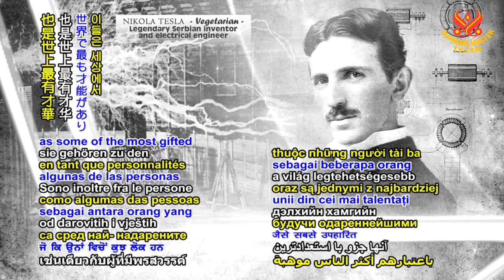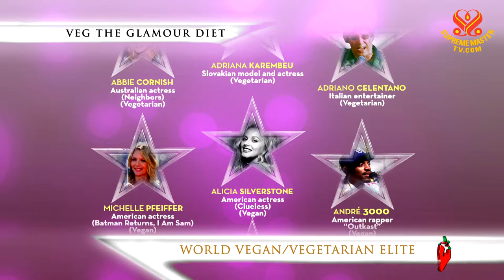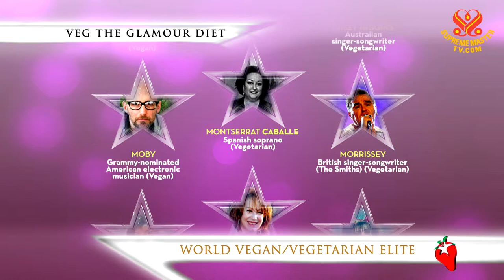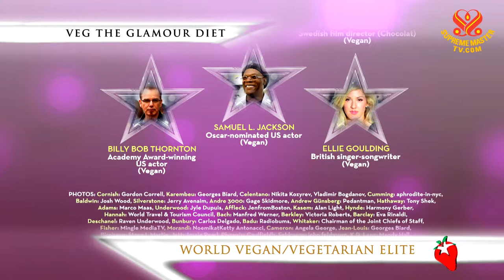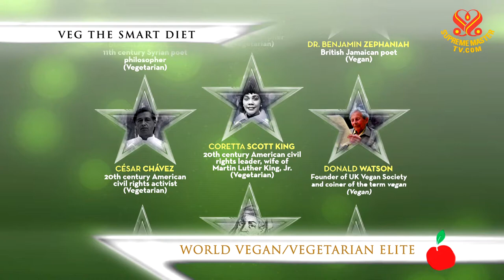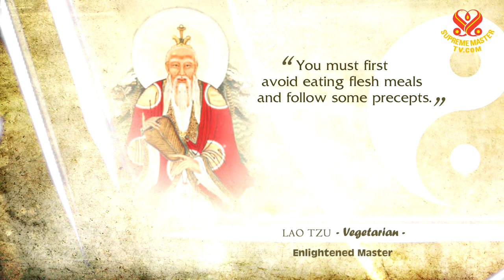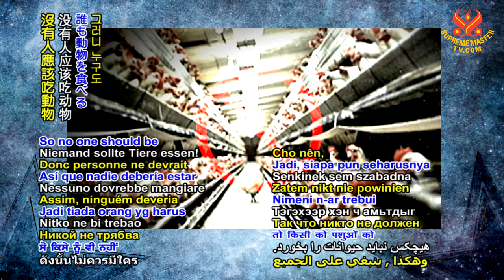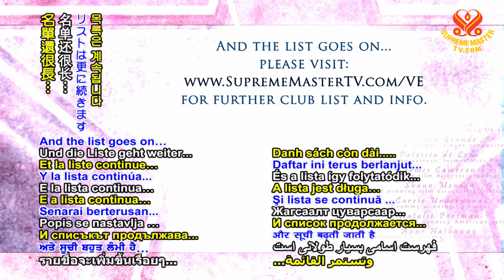The World’s Vegetarian/Vegan Elite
Here’s why veg is the diet of the Glamorous, the Champs, the Leaders, the Smart, and the Holy, past and present!